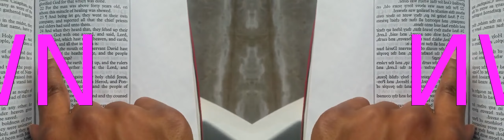False Prophet Domonique Davis - Clown: The Only Begotten Sons True Identity Psalm 2 - 3